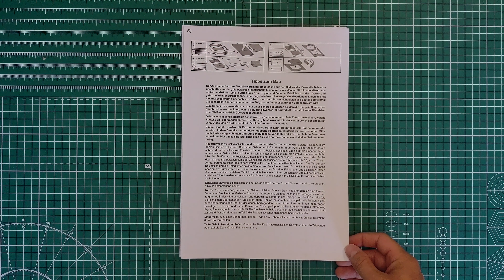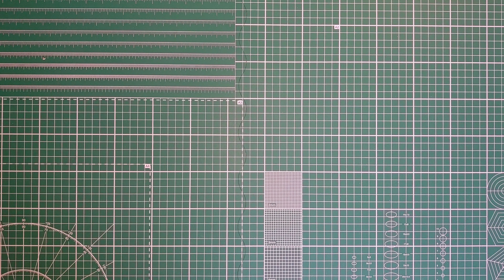Hrad Modlstein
Video náhled papírového modelu od vydavatele Schreiber-bogen.